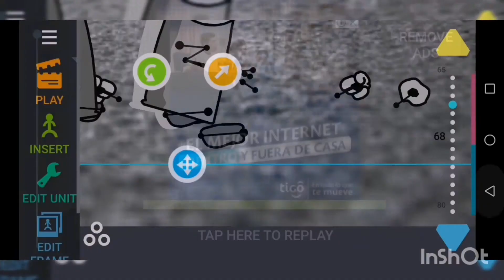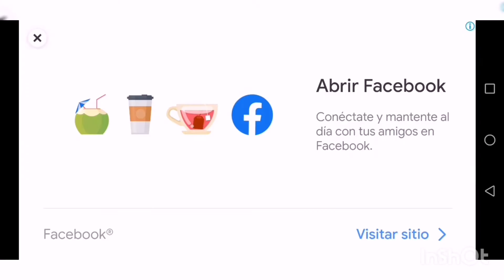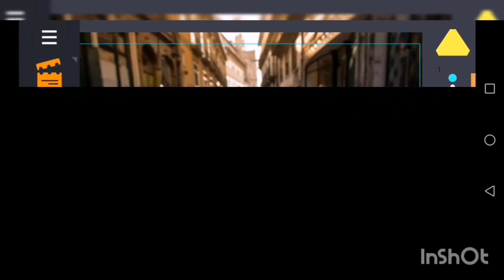timelapse madness combat